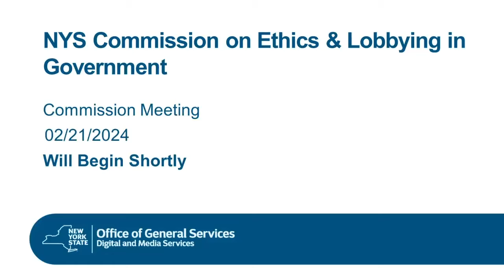February 21 2024 Commission Meeting video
II.
APPROVAL OF MINUTES – PUBLIC SESSION
• January 24, 2024*
  Attachment A

III.
REPORT FROM STAFF
• Operations Update
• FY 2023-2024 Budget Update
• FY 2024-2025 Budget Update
• Commissioner per diem payments
• 2023 Accomplishments News Release
  Attachment B Attachment C Attachment D

Attachment E

IV. MOTION TO ENTER INTO EXECUTIVE SESSION PURSUANT TO PUBLIC OFFICERS LAW § 105 AND EXECUTIVE LAW § 94(11) TO ADDRESS MATTERS CONCERNING EMPLOYMENT OF PERSONNEL, PENDING LITIGATION, AND INVESTIGATIVE AND ENFORCEMENT MATTER THAT IS CONFIDENTIAL PURSUANT TO SECTION 94 OF THE EXECUTIVE
LAW

V.
PUBLIC ANNOUNCEMENT OF ACTIONS FROM EXECUTIVE SESSION

VI.
NEW AND OTHER BUSINESS

VII.
MOTION TO ADJOURN THE PUBLIC MEETING